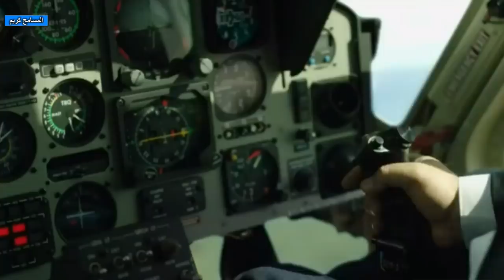قصة الشاب الذى ظهر فى برنامج المسامح كريم وتسبب فى بكاء الجميع حلقة مؤثرة جدا